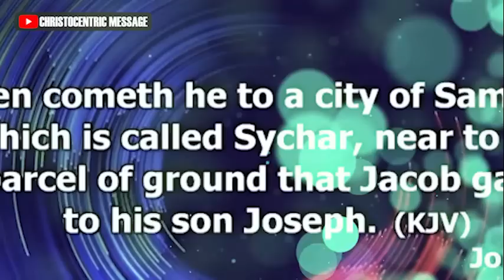HOW TO BUILD SELF CONFIDENCE AS A BELIEVER - APOSTLE JOSHUA SELMAN 2022